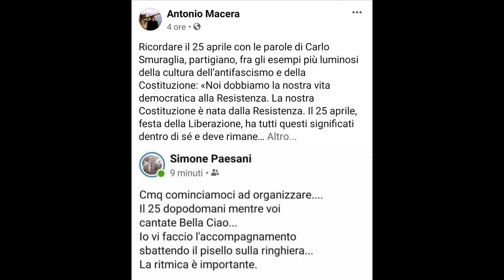Giulianova, post offensivo contro il 25 aprile: si dimette il consigliere Paesani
| SUPER J |

Contatti Redazione:
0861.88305